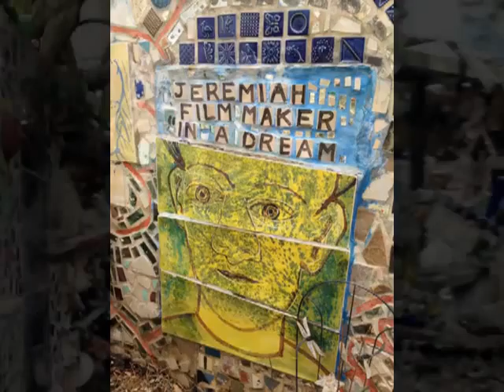PMG Vodcast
This vodcast was created for Media for Museum Communication
Spring 2013

(draft)
Credits
All Photography by Ashley Dodson
Garage Band, "Tibetan Peace"
Information taken from Philadelphia's Magic Gardens